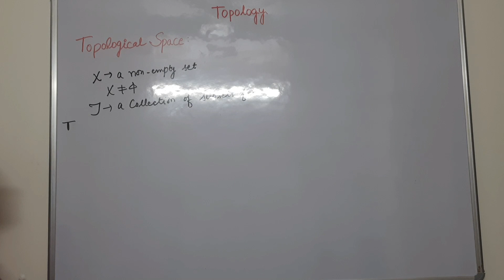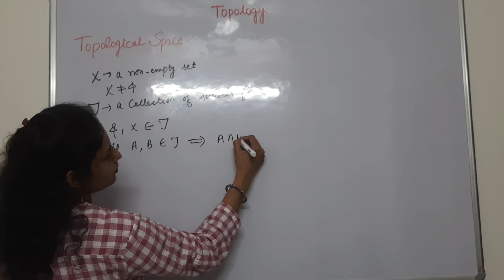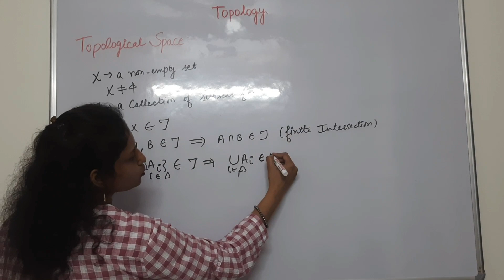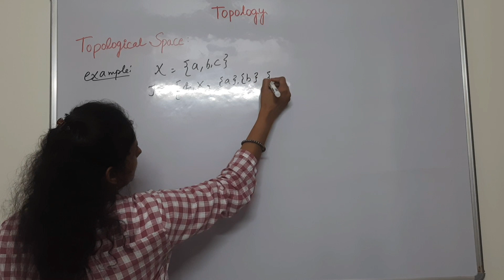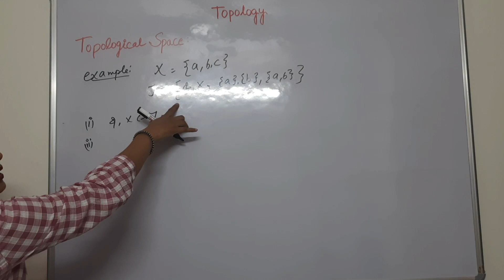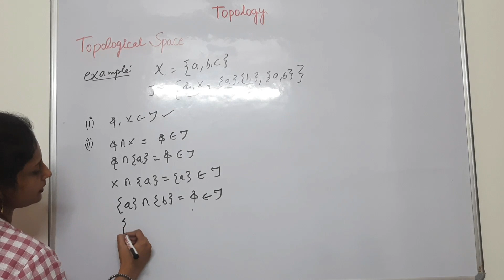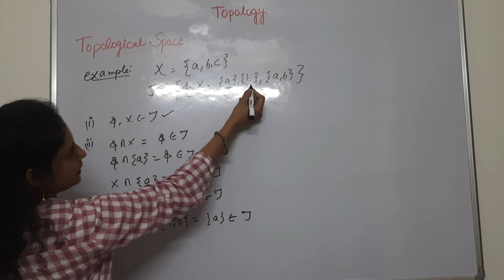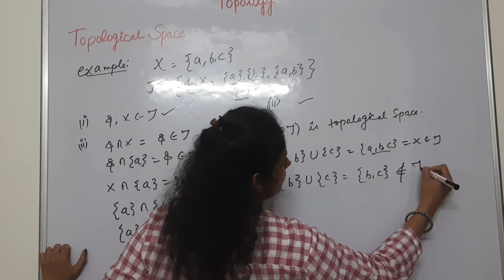Topology and Topological Space (P1)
what is the difference between topology and Topological space?
What are topological spaces?
Example of topological space.